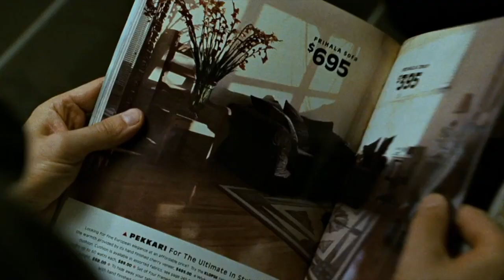Fight Club-Review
Fight Club is a 1999 American film directed by David Fincher and starring Brad Pitt, Edward Norton, and Helena Bonham Carter. It is based on the 1996 novel of the same name by Chuck Palahniuk. Norton plays the unnamed narrator, who is discontented with his white-collar job. He forms a "fight club" with soap salesman Tyler Durden (Pitt), and becomes embroiled in a relationship with a mysterious woman, Marla Singer (Bonham Carter)